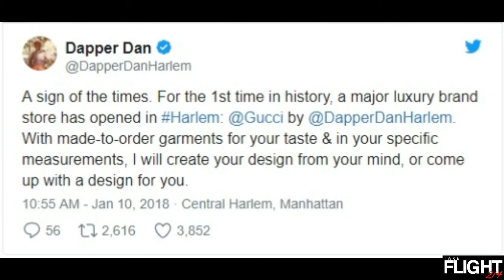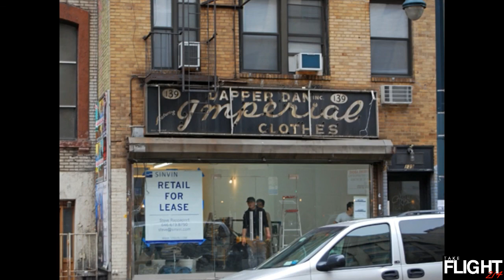So Now Gucci Wants To Reopen Dapper Dan's Shop Huh???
Back in the 80s New York based tailor Dapper Dan gained hood fame with his Harlem fashion boutique. Using fabric from Gucci, Louis Vuitton, Fendi and some of high fashion's fave brands, Dapper Dan helped mold streetwear as we know it today.

All was well until Gucci and several other brands banned together and forced Dap out of business. Years pass and high fashion realizes the potential of streetwear and now Gucci wants to reopen Dapper Dan's shop. Ironic... I know. Check out the video for the full story.